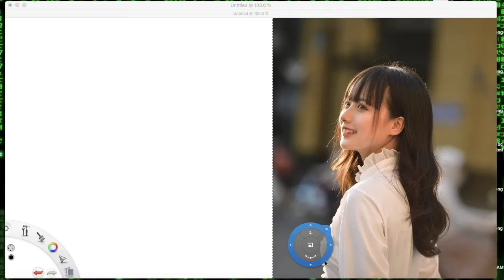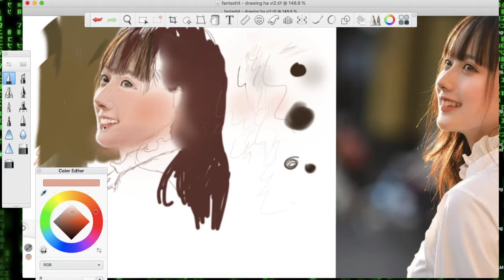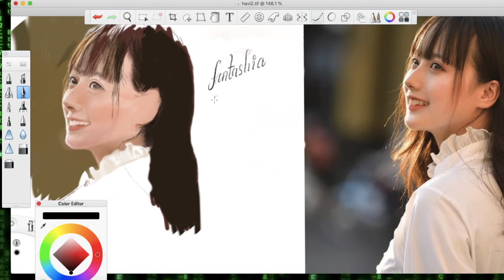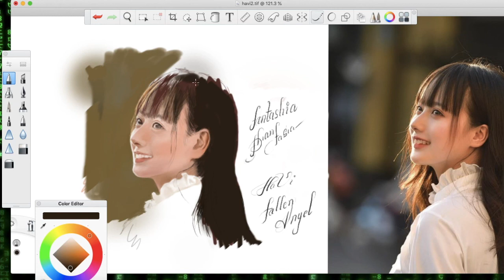Part 2 - Timelapse drawing of a real life angel - Ha Vi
Continuing my "grand" project - Making a realistic drawing of Ha Vi, this is the second part which I just finished today (Part 1

As I only do drawing in my free time, I don't have enough time to finish everything in one go, so I decided to do it in parts. That seems to work for me at the moment.

In the future parts of this project (part 3, part 4), I plan to:
- Part 3: finish the remaining details and polish the result.
- Part 4: Add some fantasy features I will learn from other anime artists